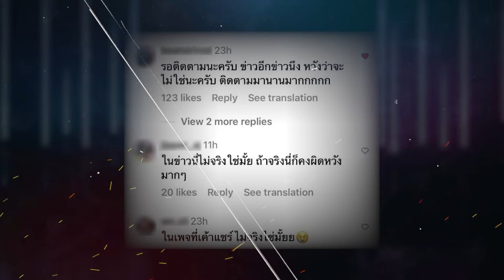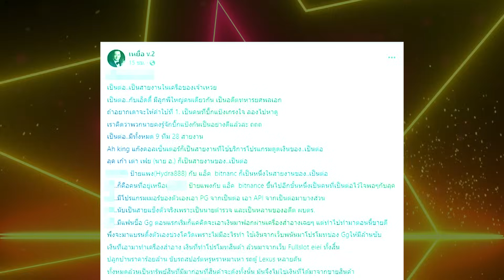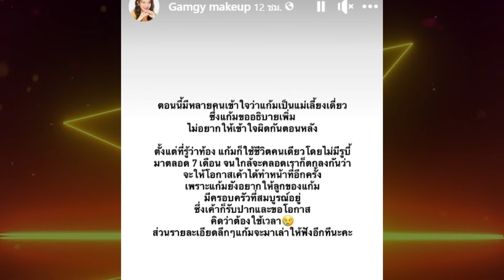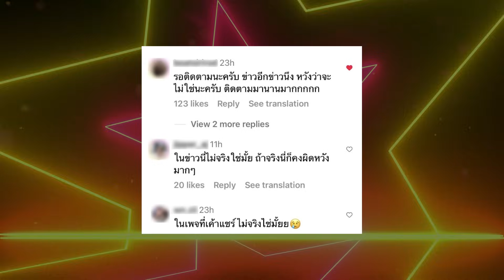แก้มกี้”คัมแบ็คร่ำไห้โฮ หลังหายไป10เดือน เคลียร์ทุกดราม่า หลังถูกเพจดังแฉฟอกเงิน | TOP DARA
จากกรณีที่เมื่อช่วงต้นปีที่ผ่านมา มีเพจดังอย่าง เหยื่อ v.2 ได้ออกมาแฉ ยูทูบเบอร์สาว อักษรย่อ Gg แฟนหนุ่มเป็นตร. เปิดแบรนด์เครื่องสำอางเพื่อฟอกเงินจากเว็บพนัน เครือข่ายฟอกเงินของ “สารวัตรซัว” โดยมีคำใบ้ว่าล้านซับ ปลูกบ้านร้อยล้าน มีรถหรูเพียบ ซึ่งงานนี้ ทำหลายคนพุ่งเป้าไปที่ “แก้มกี้” บิวตี้บล็อกเกอร์ชื่อดัง